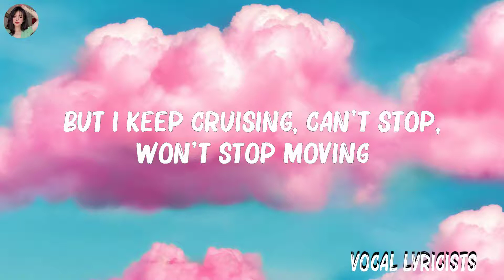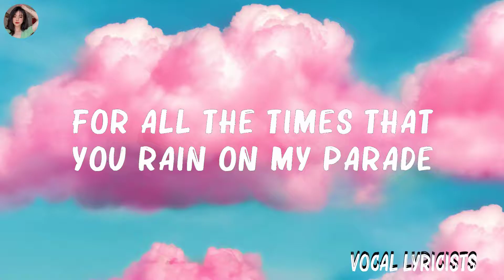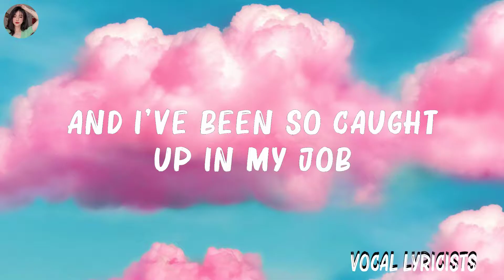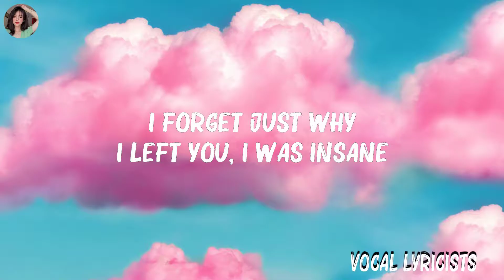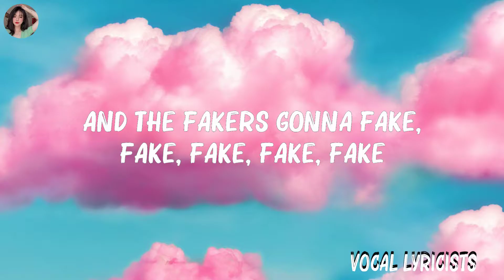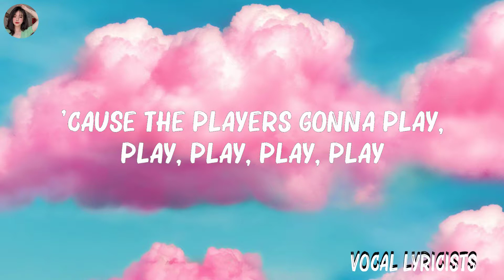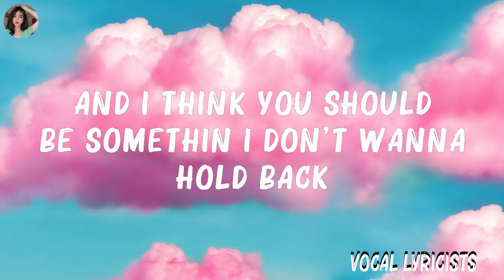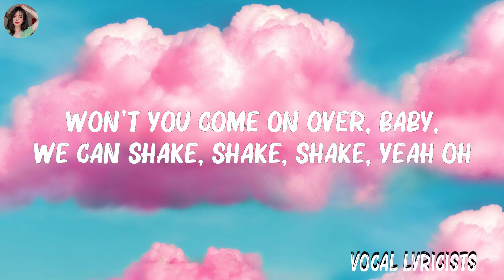Taylor Swift - Shake It Off (Lyrics) | Justin Bieber, The Chainsmokers,... .. Mix Lyrics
Taylor Swift - Shake It Off (Lyrics) | Justin Bieber, The Chainsmokers,...
👋 Hey guys, welcome to Vocal Lyricists!